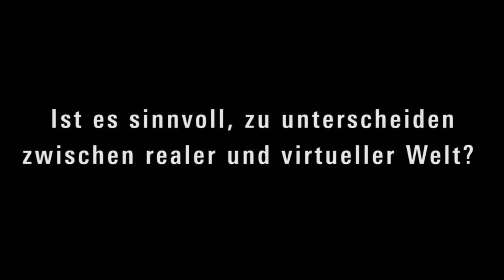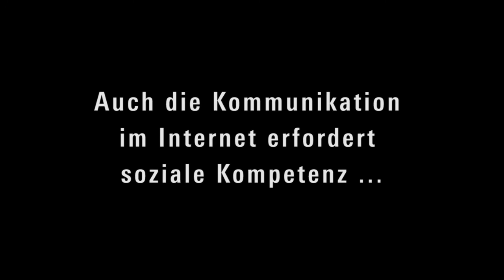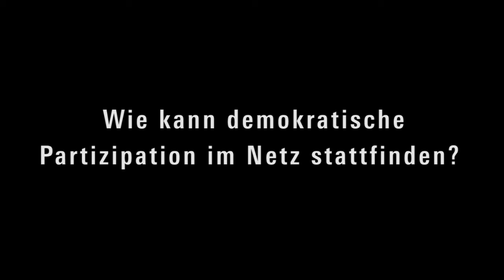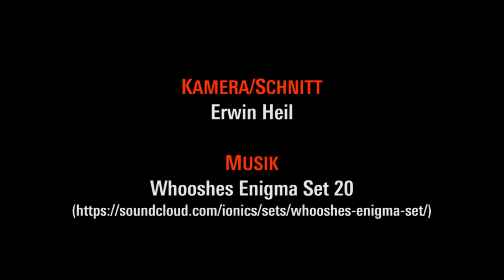Wahlen und neue Medien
Obama-Twitter-Hype und die Mühen der deutschen Internet Ebene. Es diskutieren Prof.Dr. Hektor Haarkötter (Hochschule für Medien und Kommunikation München), Bodo Ramelow (DIE LINKE), Tom Strohschneider (Chefredakteur neues deutschland), Cornelia Otto (Piraten), Julia Seeliger (Bloggerin) (Berlin, 1.2.2013).

«Das Internet wird überschätzt!» Der Wahlkampf in den USA findet nach wie vor auf der Straße statt, nicht im Netz. Die Präsenz der Politik in den sozialen Medien kann einen Wahlkampf unterstützen, weil es partizipative Werkzeuge sind, aber ohne knochige Basisarbeit von Tür zu Tür wird keine Wahl gewonnen, so Haarkötter. Auch Bodo Ramelow ist der Meinung, dass die «digitale Welt ein Handwerkszeug» ist und die «reale Welt die ist, um die man sich kümmern muss». Julia Seeliger findet es falsch, zwischen «real life» und «digital life» zu trennen, beides findet gleichzeitig real statt. Besser wäre es schon, von «offline» und «online» zu sprechen, so die Bloggerin.

Kann das Internet die Gesellschaft demokratisieren?
Hektor Haarkötter ist da sehr skeptisch. Bevor wir darüber überhaupt nachdenken, muss zunächst eine Netzgerechtigkeit hergestellt sein, so der Professor. Soll heißen: Weltweite Versorgung an Breitbandanschlüssen, vor allem im globalen Süden und in dünn besiedelten ländlichen Regionen, Netzzugang muss als Menschenrecht jedem zustehen unabhängig von der individuellen finanziellen Situation. Aber auch wegen seiner Strukturierung gibt Haarkötter Diskussionen im Netz keinen hohen Stellenwert. «Internetdiskussionen sind größtenteils apolitisch! Tom Strohschneider sieht das ähnlich. Eine umfassende Teilhabe am Netz ist die Vorraussetzung für demokratische Diskurse. Die Linke hat ein Problem: Wenn ein Großteil der Mitglieder nicht digital kommunizieren, ist die Übersetzung von «online» zu «offline» einer der großen Herausforderungen in der Partei.
Dennoch ist der technologische Fortschritt mit den inhärenten Veränderungen in der Kommunikation nicht zu ignorieren. Haarkötter sieht hier auch den dringendsten Handlungsbedarf: Netzpolitische Themen wie Netzsperren, Urheberrecht, Leistungsschutzrecht, Vorratsdatenspeicherung u.a. müssen viel stärker in der Politik vertreten sein. «Die Hälfte der Mitglieder im deutschen Bundestag ist nicht im Netz aktiv. Dem netzpolitischen Analphabetismus in der Legislativen muss unbedingt begegnet werden.»